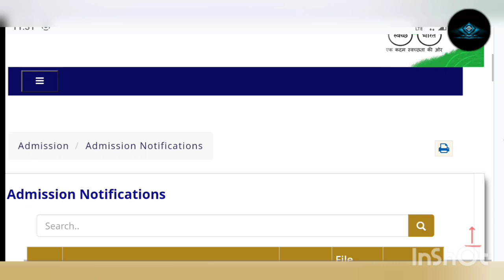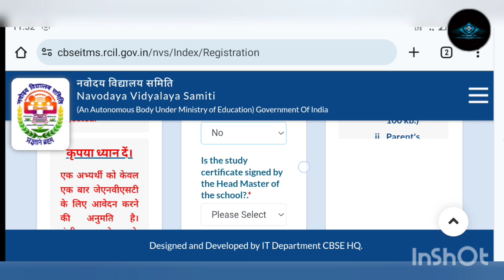Navodaya Class 6 Admission Application 2025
नवोदय कक्षा में जिन लोगों को प्रवेश लेना है वह अपना आवेदन कर सकते हैं आवेदन करने की लास्ट तिथि सितंबर तक है इस वीडियो में आपको बताया जाएगा कि आप किस तरह से और कौन सी वेबसाइट से आप खुद से या किसी ऑनलाइन दुकान से ऑनलाइन आवेदन कर सकते हैं।